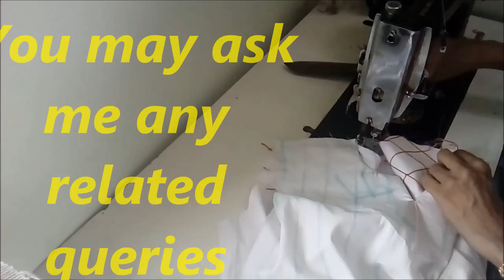How To Make Anchor Thread Neck Design / embroidery / Make Simple Top : Cutting & Stitching Easy DIY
How To Make Anchor Thread Design by Any Sewing Machine for Kurti / Top Neck. Easy DIY Tutorial
It's easy to make a designer dress out of plainest of fabrics by using anchor thread and any domestic sewing machine. Not necessarily you need designer sewing machines for making eye catching latest kurti top neck designs.